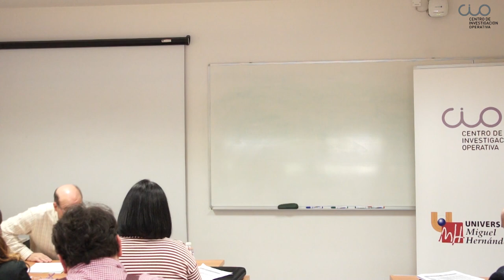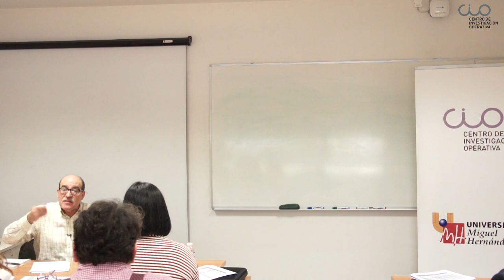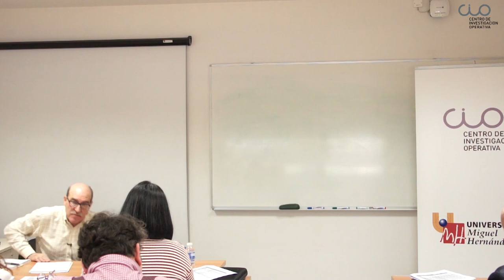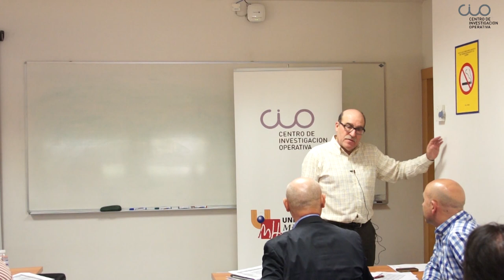Conferencia "Cambios en la financiación de las universidades públicas por la crisis económica"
El Centro de Investigación Operativa de la UMH (CIO) de Elche acogió el pasado 28 de marzo esta conferencia del profesor Juan Hernández Armenteros de la Universidad de Jaén.